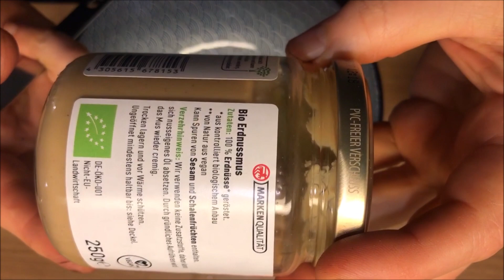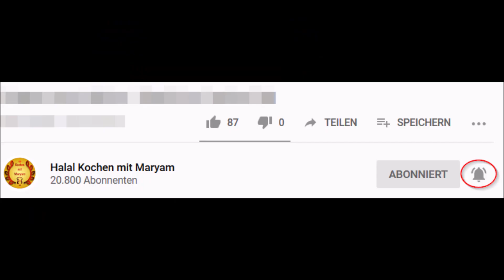Erdnussbutter Schokoriegel ketogen, gesund, low carb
💥 Diese leckeren und gesunden Peanutbutter Chocolate Bars kommen ohne Zucker und Mehl aus und werden wie folgt hergestellt:

▬ *Zutaten* ▬▬▬▬▬▬▬▬▬▬▬▬▬▬▬▬▬▬▬
Für den Grundteig:
📝 250g Erdnussmus
📝 180 g Bio Weidebutter
📝 200g Mandelmehl
📝 1 Prise Himalayasalz

Für die Schokoglasur:
📝 60g Stevia Schokodrops
📝 70 g Bio Weidebutter
📝 100g Bio natives Kokosöl

▬ *Zubereitung* ▬▬▬▬▬▬▬▬▬▬▬▬▬▬▬▬▬
Zuerst die Zutaten für den Grundteig miteinander gut in einer Schüssel vermischen. In eine mit Backpapier ausgelegte rechteckige Form geben und schön glatt streichen. In den Kühlschrank stellen.
In dieser Zeit die Schokoglasur zubereiten und einfach alle Zutaten auf dem Herd bei kleiner Flamme zum Schmelzen bringen. Dann die geschmolzene Glasur über den Teig gießen und über Nacht im Kühlschrank aushärten lassen.
Mit grobem Himalayasalz oder mit gehackten Erdnüssen dekorieren. Dann anschneiden und genießen.
Guten Appetit und nicht vergessen Bismillah zu sagen.

▬ *Relevante Produkte* ▬▬▬▬▬▬▬▬▬▬▬▬▬▬
✅ Bio Erdnussbutter ohne Zusätze
✅ Mandelmehl blanchiert 500g
✅ Mandelmehl 1kg
✅ Xylit (Birkenzucker)
✅ Stevia Schokodrops
✅ Bio natives Kokosöl
✅ Stevia Schokodrops 200g